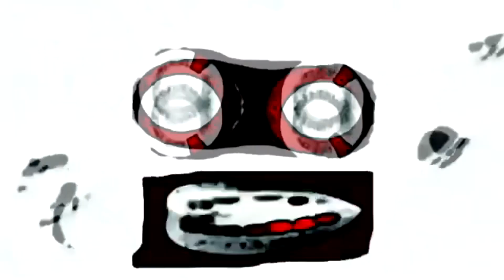Klasky Csupo Is Weird (Demonulator Effects V1 - V100)